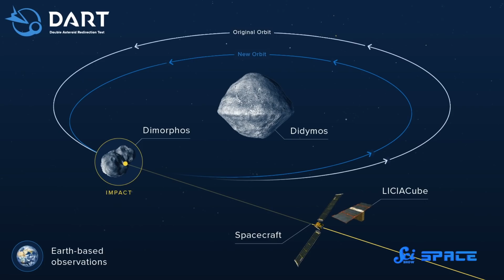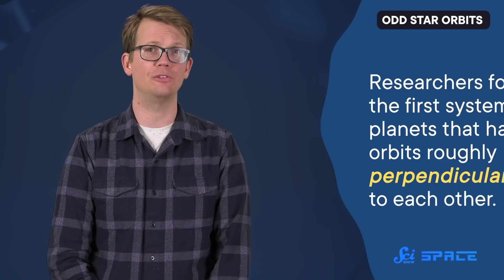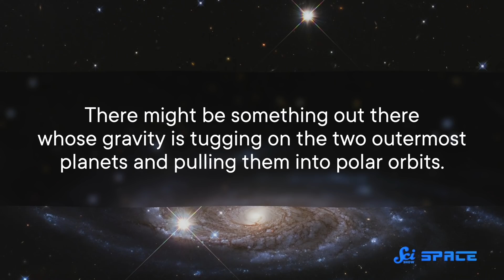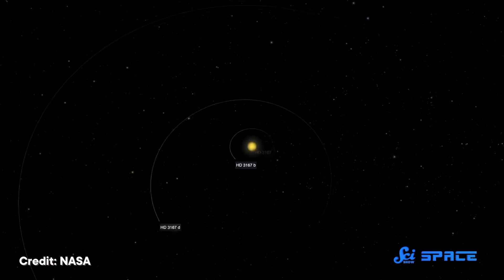Can We Redirect Asteroids like in Armageddon? | SciShow News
If you think punching an asteroid to knock it off the course to Earth’s destruction is purely for science fiction, you might only be right a for a little longer! Plus, scientists are being thrown for a loop with the orbits of planets around a star in the constellation Pisces.